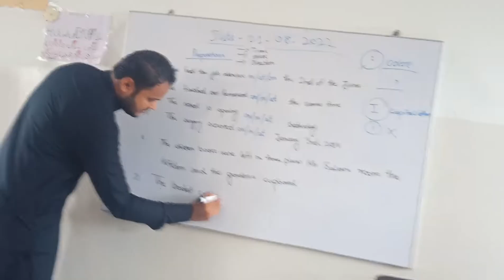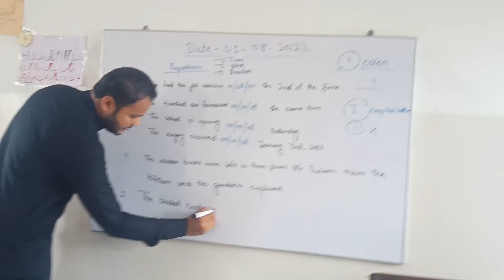Awais Lashari the teacher in Hyderabad East Qasimabad